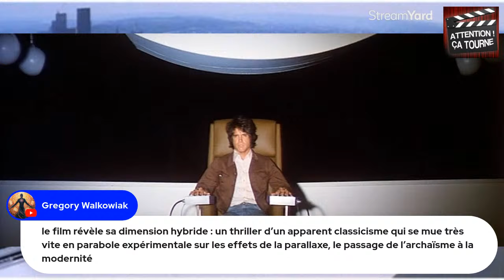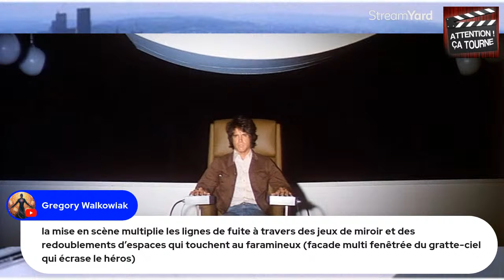Rétro Movies #88 (direct live) : "A cause d'un assassinat" (1974) Alan J.Pakula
Un pur bijou de thriller paranoiaque ! Polar à la fois complexe et passionant dans sa démonstration des arcanes du pouvoir... Avec un Warren Beatty, habité par son role de journaliste pret a tout, pour découvrir la vérité...au delà des enjeux politiques du film, Pakula démontrent avec savoir faire la trame d'un complot savamment orchestré !

N'hésitez pas à rejoindre la chaine en vous abonnant pour continuer de la faire vivre et connaitre au plus grand nombre !

Et retrouvez moi ci-dessous sur mon blog : "Les Chroniques d'Atreyu" consacré en particulier au cinéma de genre des années 60 à 90 (mais pas seulement, j'aborde parfois d'autres décennies, quand nécessaire...)

Et si vous souhaitez selon le thème qui vous parle bien, participer à une des futures émissions de la chaine en live, laissez-moi un message sur twitter ou discord en MP et je vous répondrai si c'est ok selon les places disponibles